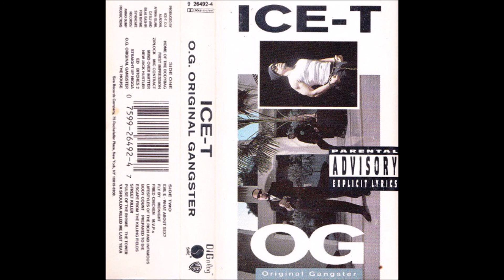Ice-T - Bitches 2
O.G. Original Gangster